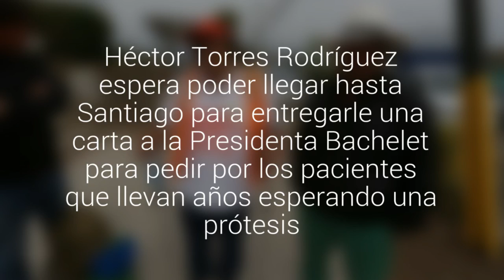Discapacitado cartagenino inició su caminata hacia La Moneda en protesta por las listas de espera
Héctor Torres Rodríguez espera poder llegar hasta Santiago para entregarle una carta a la Presidenta Bachelet para pedir por los pacientes que llevan años esperando una prótesis.